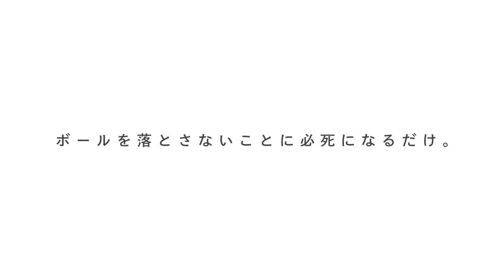大ヒット御礼PV【音駒】篇『劇場版ハイキュー!! ゴミ捨て場の決戦』｜特大ヒット上映中！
『劇場版ハイキュー!! ゴミ捨て場の決戦』
特大ヒットを記念して、大ヒット御礼PV【音駒】篇をお届け！

第２弾入場者プレゼントは
３月９日（土）より配布開始！

※劇場により数量には限りがあります。
※３月２２日（金）までの配布となります。

[STORY]
小学生の時に、春高バレーのテレビ中継で見た“小さな巨人”に憧れ、
烏野高校バレー部に入部した日向翔陽。
だがそこには中学最初で最後の公式戦で惨敗した相手・影山飛雄の姿が！？
反目しあうも、日向の抜群の運動能力と影山の正確なトスは、
奇跡のようなクイック攻撃、通称“変人速攻”を生み、烏野復活の力となる。

東京の音駒高校との合同合宿で、
日向は因縁のライバルとなる孤爪研磨と出会う。
超攻撃的なプレースタイルの烏野高校に対し、
“繋ぐ”をモットーにした超守備的なプレースタイルの音駒高校。
音駒高校との試合を経て新たな可能性を見つけ出していく烏野高校のメンバーたちー

春の高校バレー宮城県代表決定戦、春高初戦と、
強敵を次々と倒す中で進化を遂げた烏野高校は、
春高２回戦で優勝候補・稲荷崎高校を下す。
そして、遂に３回戦で、因縁のライバル校・音駒高校と対戦することとなる。

幾度となく練習試合を重ねても、
公式の舞台で兵刃を交えることが一度もなかった両雄。
烏野高校対音駒高校の通称“ゴミ捨て場の決戦”。

約束の地で、「もう一回」が無い戦いがいよいよ始まる― 。

【作品概要】
◆タイトル: 『劇場版ハイキュー!! ゴミ捨て場の決戦』
◆原作: 「ハイキュー!!」古舘春一(集英社 ジャンプ コミックス刊)
◆監督・脚本: 満仲勧
◆キャスト: 村瀬 歩 石川界人 日野 聡 入野自由 林 勇
　　　　　  細谷佳正 岡本信彦 内山昂輝 斉藤壮馬 増田俊樹
　　　　　  名塚佳織 諸星すみれ 神谷浩史 江川央生
　　　　　  梶 裕貴 中村悠一 立花慎之介 石井マーク ほか
◆公開: 大ヒット上映中！
◆アニメーション制作: Production I.G
◆主題歌:SPYAIR「オレンジ」（ソニー・ミュージックレーベルズ）
◆配給:東宝